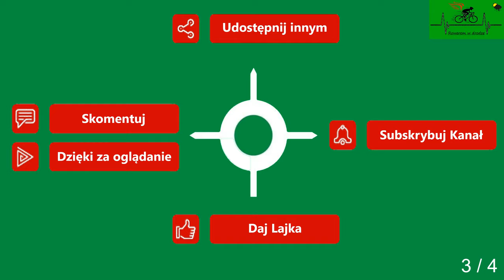Trzęsacz Rewal Niechorze cz. 3 droga powiatowa wiosna